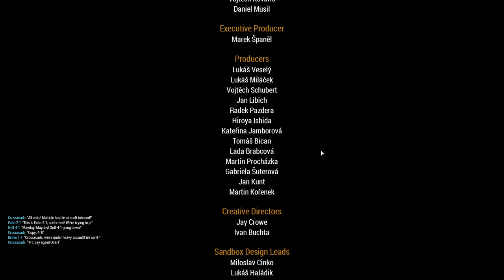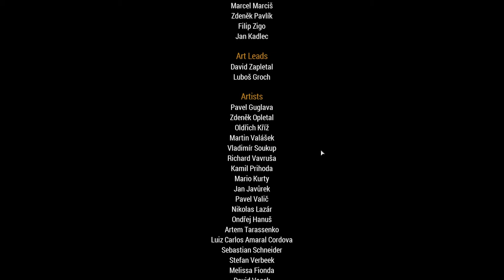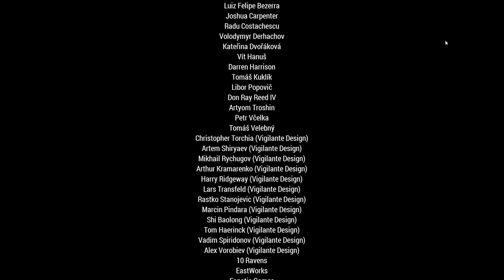Arma 3 Eastwind device ending B